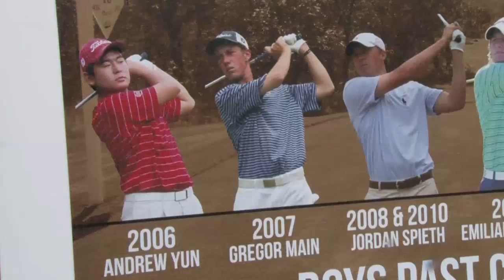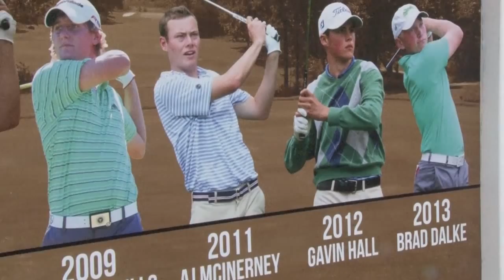Welcome to the PINGInv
Andrea Lee, Brad Dalke, and PGA Tour Professional Rob Land talk about their favorite parts of the Ping Invitational at Karsten Creek.